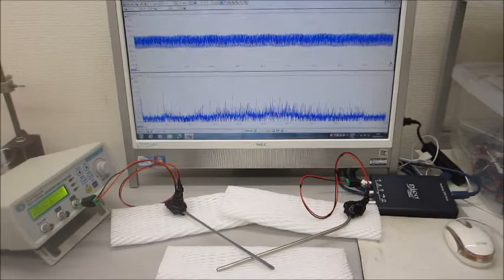オリジナル超音波実験（超音波システム研究所）